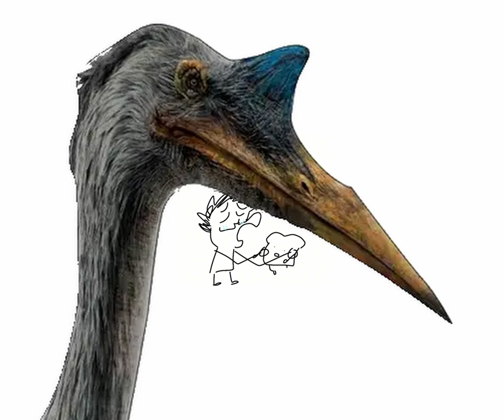We are never gonna see dinosaurs.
links ples follow YIPEE
All edits done by me zomk HOHO
The glug glug at the end is dear friend pheeb
all animations are done by @kiya8758 !! please follow her shes awesome i think

music used
Undertale - Oh! One True Love
Godzilla Minus One - Divine
Proof of a Hero - Monster Hunter